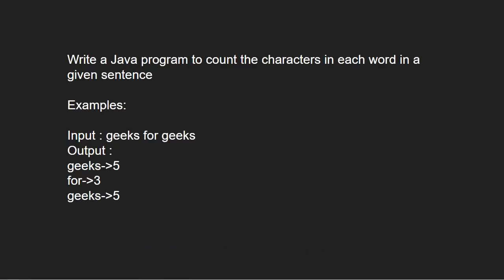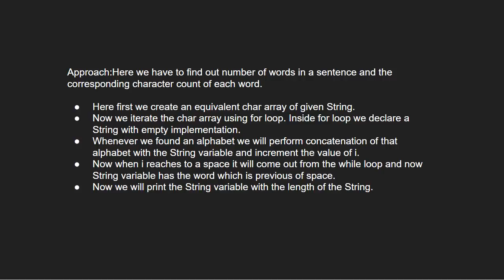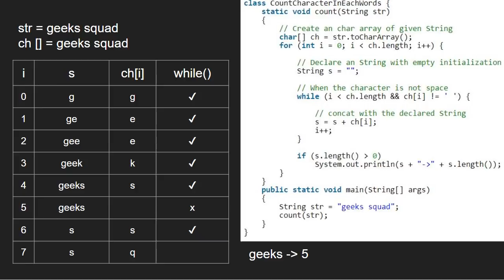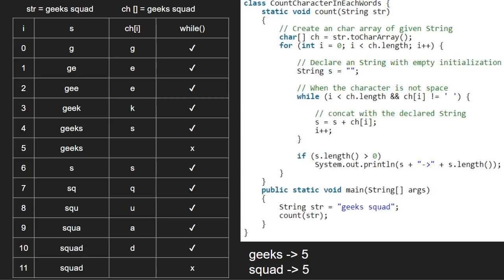Java program to count the characters in each word in a given sentence | GeeksforGeeks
This video is contributed by Anant Patni.